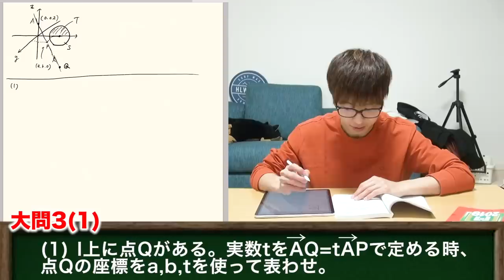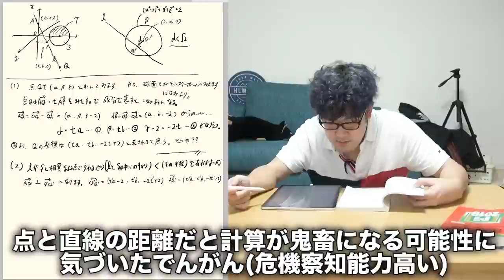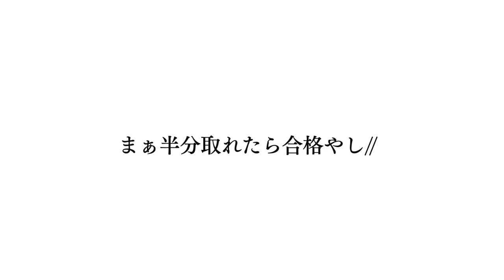【1人1行】旧帝大の赤本でも１行ずつリレーで解いたら絶対完答いけるはず！！！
今から8年前、私は名大の前期試験にのぞんだ。
とても大事な日であるにもかかわらず、どういう訳か私は、
自身のことがどうも自分ごとのように捉えられなかった。
そうして始まった数学の試験。心は落ち着いていたが、
何度呼んでも問題の意味がわからなかった。思わずふふっと笑ってしまいそうだった。私は落ち着きを通り越し、それはまさにこの試験会場を空から俯瞰する神になったかのような気持ちであった。
ーーー「これは落ちたな」直感的に悟った。
しかしそれはひどい落胆などではなく、どちらかというとむしろ潔さと形容すべきであろうか、私の受けた大学はこんなにも難しい問題を出す素晴らしい大学なのだ！という喜びの感情に近かった。

ーーー試験終了後ーー

試験が終わり、満身創痍の私は教室を後にした。

試験会場の外ではすでに大学生たちが威勢よく声をあげ、サークルの勧誘活動を行っていた。そんな彼らを横目に私はただ一言ーー

「  やりたいことやったもん勝ち青春なら〜」

とつぶやいた。

ーーはなお自伝 episode 0 ーー